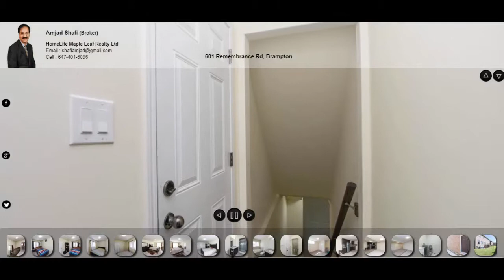601 Remembrance Rd, Brampton